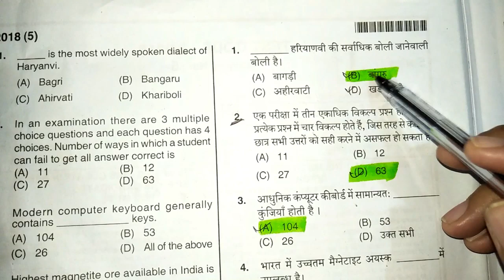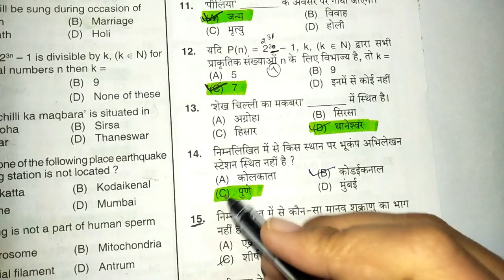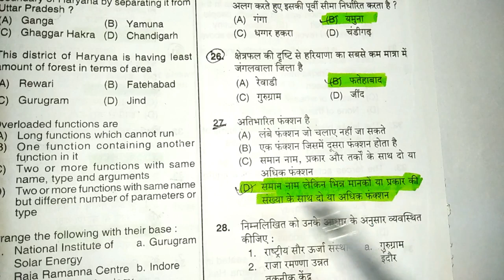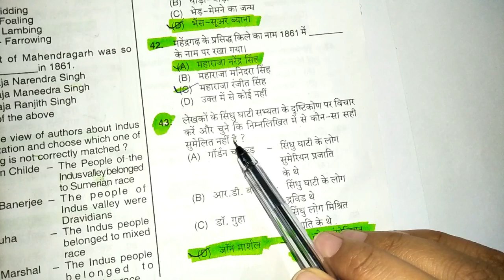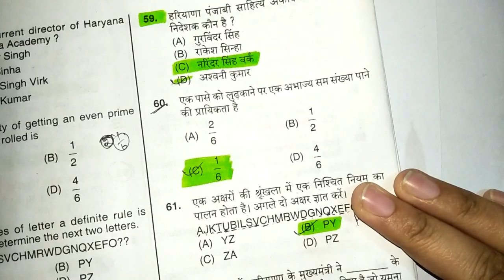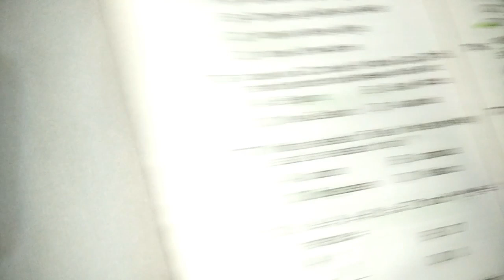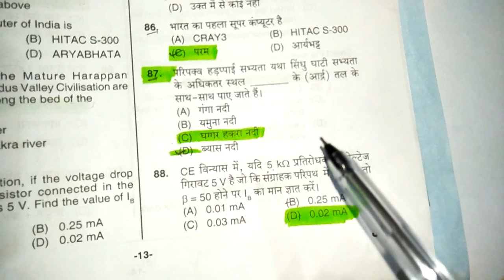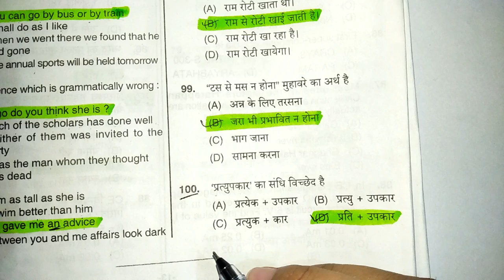हरियाणा पुलिस SI Answer key 02 Dec 2018 evening